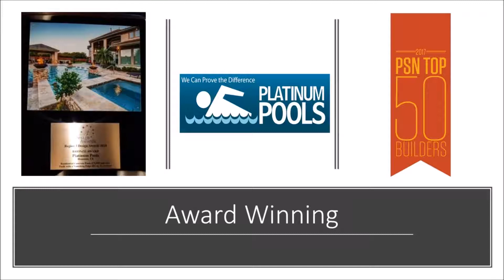Platinum Pools - The Schultz Family - By Mark Wyner